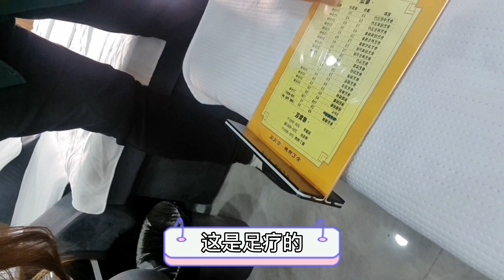【金爱麟】韓國媳婦第一次體驗中式足療，太奇妙了：老公多賺錢，我要天天來！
大家好，我是來自韓國的金愛麟，我今天第一次嘗試中式足療按摩，這感覺真的太神奇了！我想天天來，大家一起來看視頻感受一下吧~